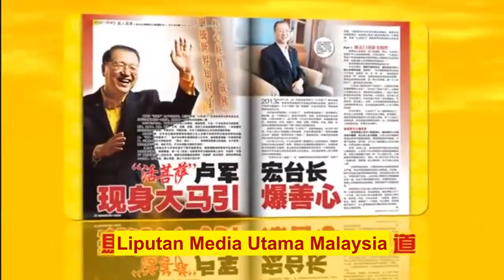[FULL] Totem Master Lu Jun Hong di Kuala Lumpur, 18 Maret 2013